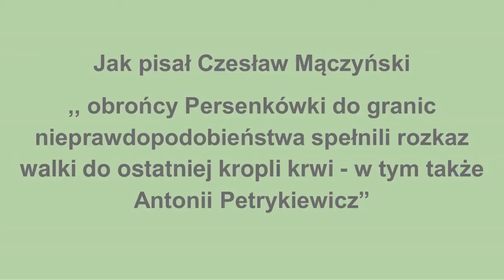PN 5 MAZ 04 OK INT chłopiec Krzyża Virtuti Militari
chłopiec Krzyża Virtuti Militari